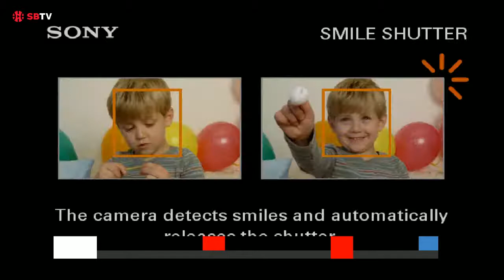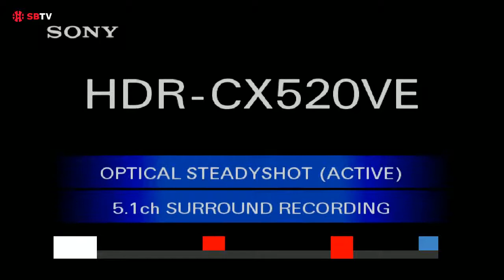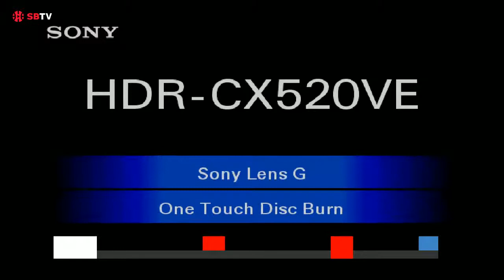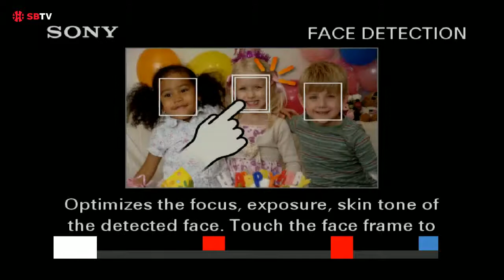ANM Friendly Game – Villars Basket vs. Blonay Basket